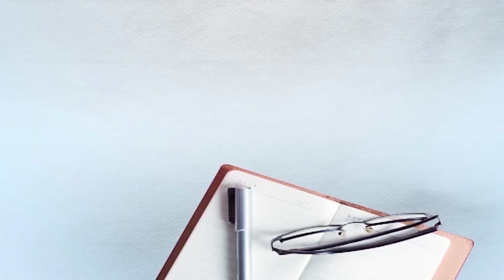ਦਿੱਲੀ ਤੋਂ ਵਿਆਹ ਕਰਵਾਉਣ ਆਏ ਨੌਜਵਾਨ ਨਾਲ, ਦੇਖੋ ਕੀ ਭਾਣਾ ਵਾਪਰਿਆ